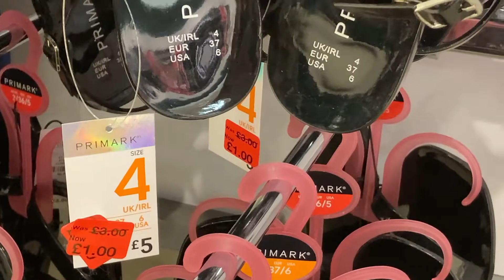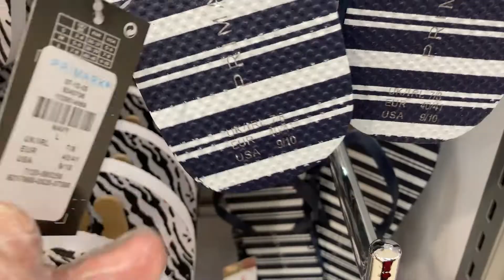PRIMARK WOMEN SANDALS & FLIP FLOPS SALE - October, 2020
Primark Sandals and Flip-flops Reductions - Primark UK Prices.